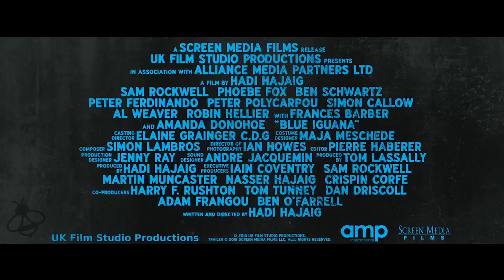Blue Iguana Trailer (2018) Sam Rockwell Comedy Movie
Blue Iguana Trailer - 2018 Comedy Movie starring Sam Rockwell, Amanda Donohoe and Ben Schwartz

Ex-jailbirds Eddie and Paul are on parole and working in a New York diner. Their lives are a dead end. That is, until English lawyer Katherine Rookwood walks into the diner with an offer they can't refuse.